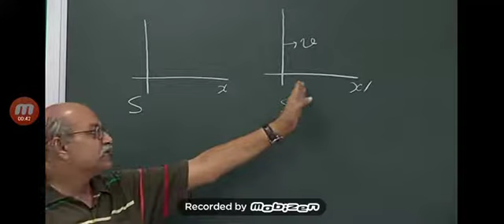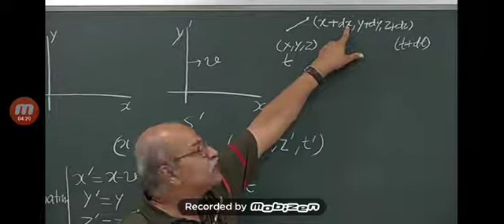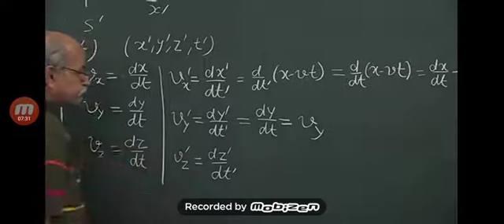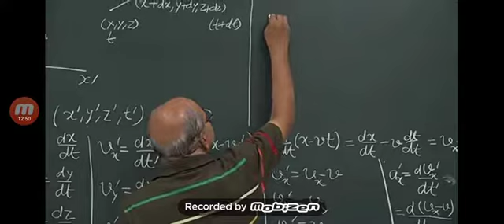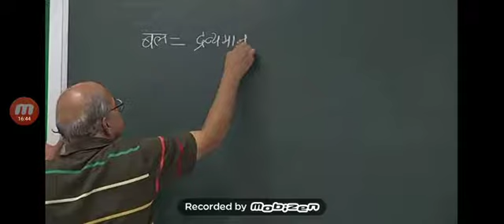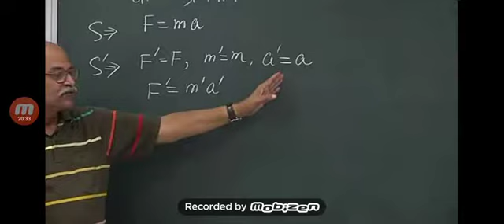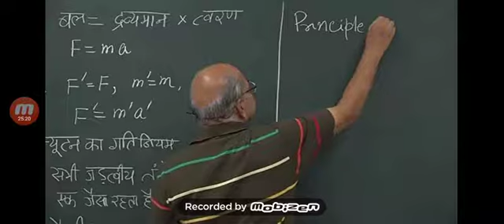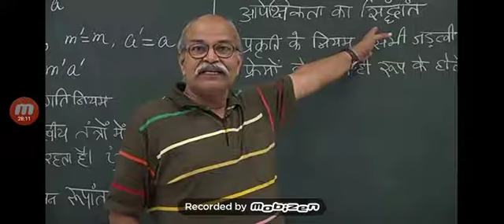Ep-3 Invariance of Newton's low of motion under GT |HC Verma| quantum mechanics|IIT-JAM,NEET,IIT-JEE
Invariance of Newton's low of motion under GT |HC Verma| quantum mechanics|IIT-JAM,NEET,IIT-JEE

Most famous book of Prof. HC Verma sir

concept of physics volume1 & 2

quantum physics book by HC Verma sir
hc verma part 1

foundation science physics for class 9(cbse)

foundation science physics for class 10 (cbse)